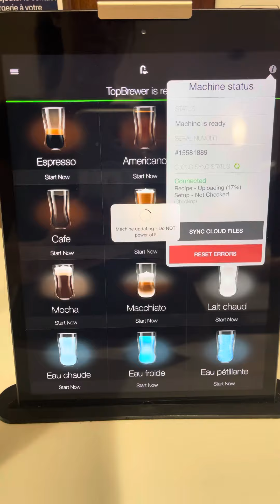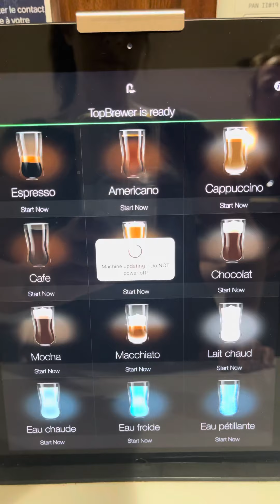Comment télécharger un update fait dans le coffee cloud sur TopBrewer